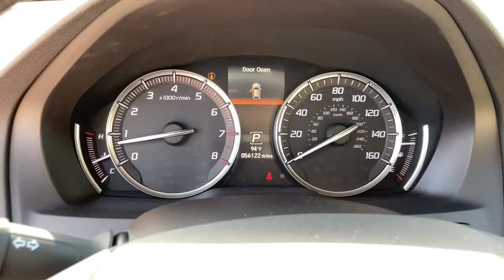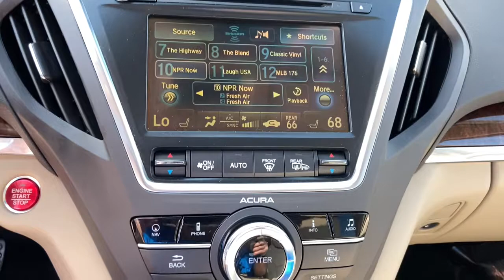2017 Acura MDX Jacksonville, Orange Park, St Augustine, Daytona, Gainesville, FL HB000026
White Diamond Pearl Used 2017 Acura MDX available in Jacksonville, Florida at Duval Acura. Servicing the Orange Park, St Augustine, Daytona, Gainesville, Area.
2017 Acura MDX w/Technology Pkg - Stock#: HB000026 - VIN#: 5FRYD3H5XHB000026

Duval Acura
11225 Atlantic Blvd

This 2017 Acura MDX 3.5L in White Diamond Pearl features 10 Speakers 4-Wheel Disc Brakes Audio memory Auto High-beam Headlights Automatic temperature control Blind spot sensor: warning Brake assist Bumpers: body-color Delay-off headlights Distance-Pacing Cruise Control Dual front impact airbags Dual front side impact airbags Electronic Stability Control Exterior Parking Camera Rear Front dual zone A/C Garage door transmitter: HomeLink Heated Front Sport Seats HVAC memory Illuminated entry Knee airbag Leather steering wheel Leather-Trimmed Interior Memory seat Navigation System Occupant sensing airbag Overhead airbag Power driver seat Power Liftgate Power moonroof Power passenger seat Power windows Premium audio system: Acura/ELS Surround Radio data system Radio: Acura/ELS Studio Premium Audio System Rain sensing wipers Rear air conditioning Remote keyless entry Security system Speed-sensing steering Speed-Sensitive Wipers Spoiler Steering wheel memory Steering wheel mounted audio controls Traction control Turn signal indicator mirrors Variably intermittent wipers Wheels: 20 x 8J Aluminum-Alloy 3rd row seats: bench 4.33 Axle Ratio ABS brakes Air Conditioning Alloy wheels AM/FM radio: SiriusXM Anti-whiplash front head restraints Auto tilt-away steering wheel CD player Compass Driver door bin Driver vanity mirror Four wheel independent suspension Front anti-roll bar Front Bucket Seats Front Center Armrest Front reading lights Heated door mirrors Heated front seats Low tire pressure warning Outside temperature display Overhead console Panic alarm Passenger door bin Passenger vanity mirror Power door mirrors Power steering Rear anti-roll bar Rear reading lights Rear seat center armrest Rear window defroster Rear window wiper Speed control Split folding rear seat Tachometer Telescoping steering wheel Tilt steering wheel and Trip computer: NON SMOKER ONE OWNER NO ACCIDENT HISTORY COMMISSION FREE SALES PEOPLE Bluetooth Rear View Camera 5 Day Money Back Guarantee*** See Dealer for Details FREE Car Washes for Life Service Records Available Apple Car Play Android Auto Acura Certified 1st Oil Change is FREE Navigation Leather Seating Sunroof Keyless-Go Power Seats Heated Seats Ventilated Seats Blind Spot Information Rear Cross Traffic Monitor Lane Keep Assist 3rd Row Seating LOCAL TRADE Never a Rental 10 Speakers 4-Wheel Disc Brakes Audio memory Auto High-beam Headlights Automatic temperature control Blind spot sensor: warning Brake assist Bumpers: body-color Delay-off headlights Distance-Pacing Cruise Control Dual front impact airbags Dual front side impact airbags Electronic Stability Control Exterior Parking Camera Rear Front dual zone A/C Garage door transmitter: HomeLink Heated Front Sport Seats HVAC memory Illuminated entry Knee airbag Leather steering wheel Leather-Trimmed Interior Memory seat Navigation System Occupant sensing airbag Overhead airbag Power driver seat Power Liftgate Power moonroof Power passenger seat Power windows Premium audio system: Acura/ELS Surround Radio data system Radio: Acura/ELS Studio Premium Audio System Rain sensing wipers Rear air conditioning Remote keyless entry Security system Speed-sensing steering Speed-Sensitive Wipers Spoiler Steering wheel memory Steering wheel mounted audio controls Traction control Turn signal indicator mirrors Variably intermittent wipers Wheels: 20 x 8J Aluminum-Alloy. Certified. Precision Certified Details:* 1st scheduled maintenance Complimentary 3-month AcuraLink trial Complimentary 3-month SiriusXM Radio Service. Includes Trip Interruption Rental Vehicle Reimbursement and Concierge Service* Warranty Deductible: $0* 182 Point Inspection* Roadside Assistance* Limited Warranty: 24 Month/100000 Mile (whichever comes first) after new car warranty expires or from certified purch